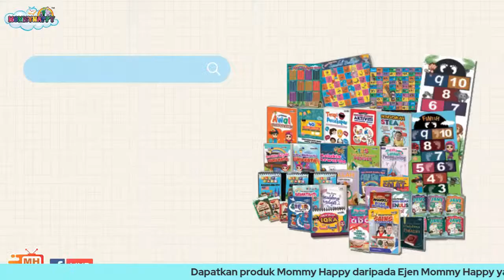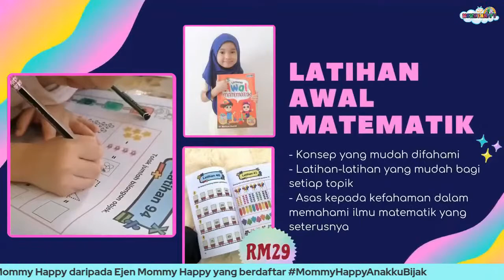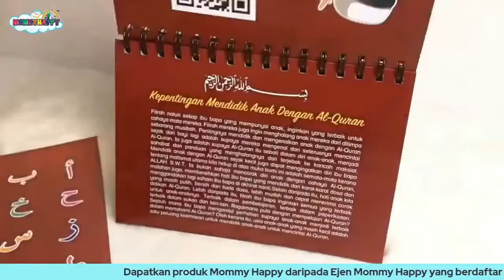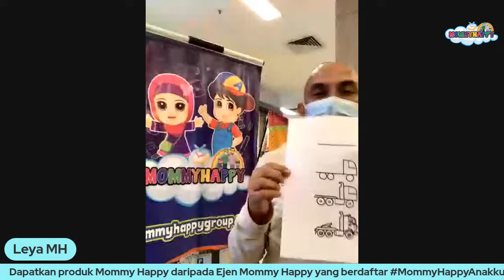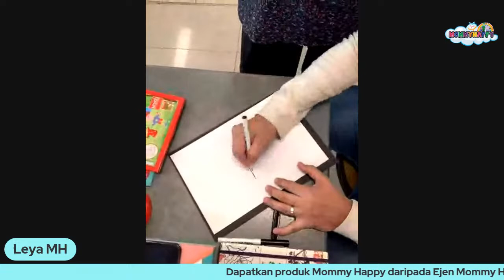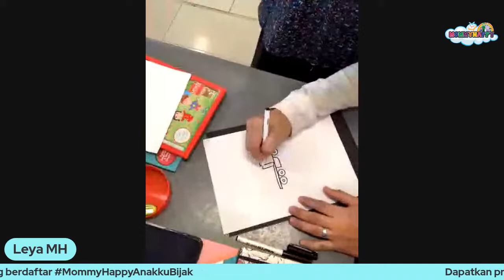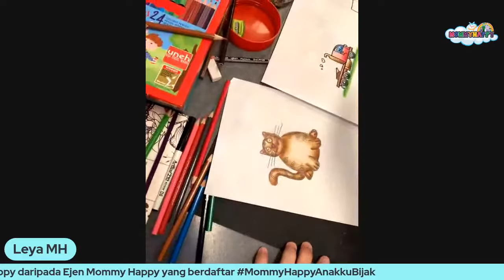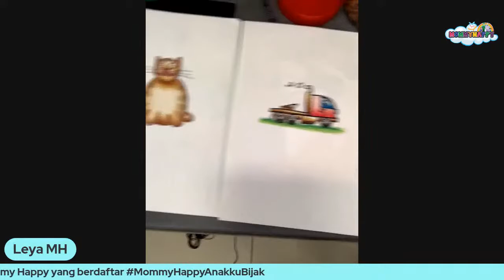MELUKIS DAN MEWARNA BERSAMA UNEH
Anak-anak suka melukis, tapi tak tahu teknik yang betul untuk asah bakat mereka?? Nak hantar anak ke kelas melukis, tapi jauh nak pergi?? Jangan risau, Kelas Online Melukis & Mewarna Bersama Uneh kan ada, seorang pelukis handalan yang sangat terkenal 👨🏻‍🎨

Jom ajak anak-anak sertai kelas online ini di FB Page Mommy Happy Show untuk pelajari asas melukis & mewarna dengan teknik yang betul & paling penting sangat menyeronokkan!